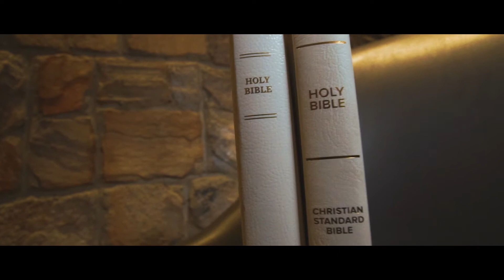Irene & Roland | Cinematic Wedding Film | Joseph Entekume Film